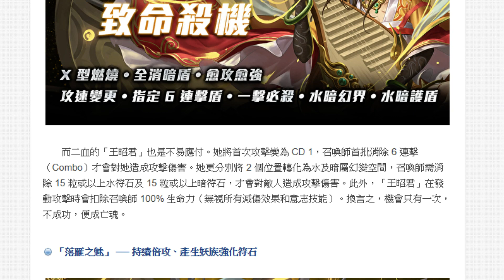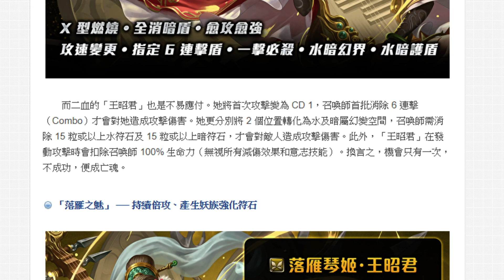【神魔之塔】新地獄『三藏的形狀！』無限供應種族珠！三藏逐漸樂觀！【落雁琴姬・王昭君】【小許】